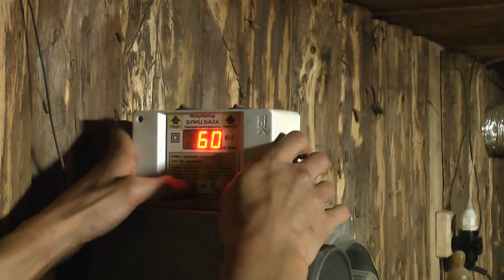Проверяем гусинные яйца на оплод